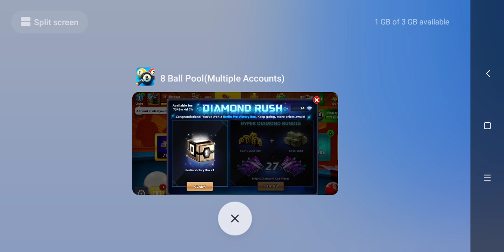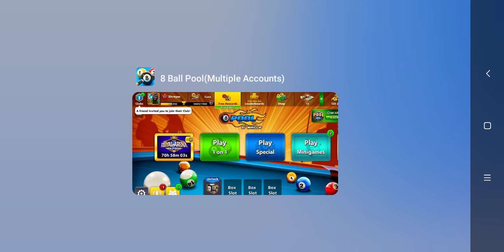Free Dubai and Berline Boxes Opening On 6 Aug || Diamond Cue upgrade Pieces || Leopard Cue